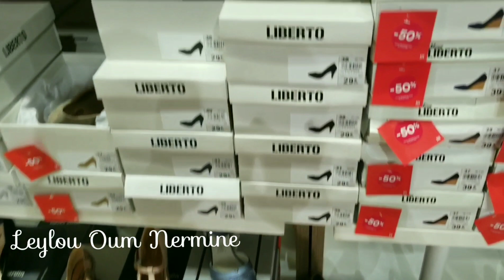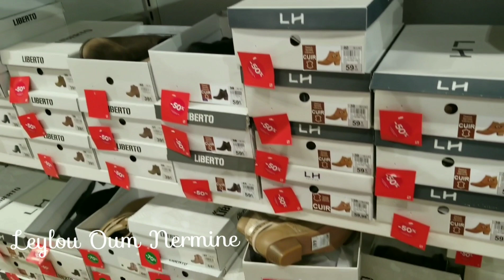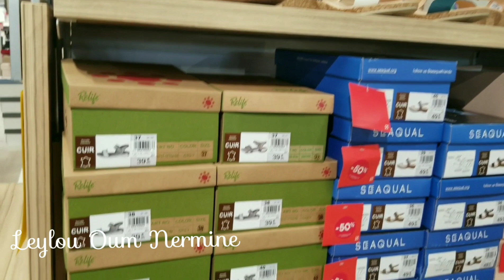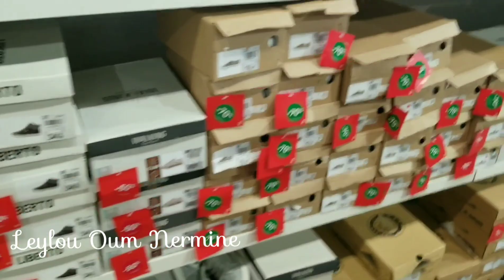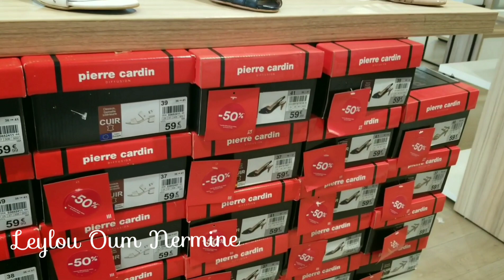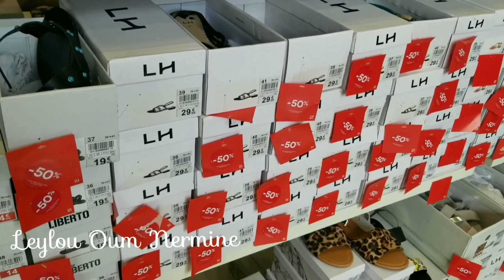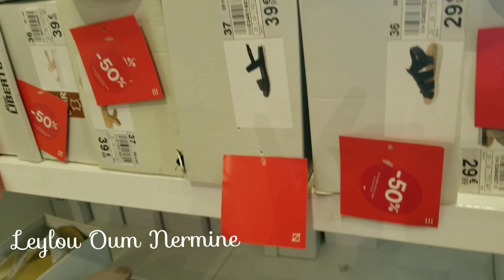Arrivage LA HALLE - JUILLET2020 💕💝